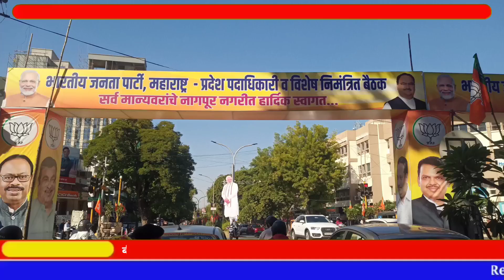Re.Indianewsबीजेपी के महाराष्ट्र प्रदेश अध्यक्ष चंद्रशेखर बावनकुले वपदाधिकारियों की बैठक हुई संपन्न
बीजेपी के महाराष्ट्र प्रदेश अध्यक्ष चंद्रशेखर बावनकुले व अन्य पदाधिकारियों की बैठक हुई संपन्न